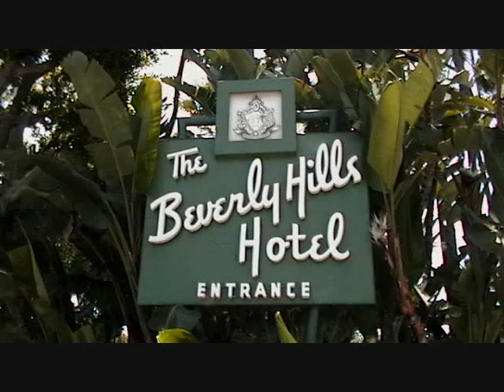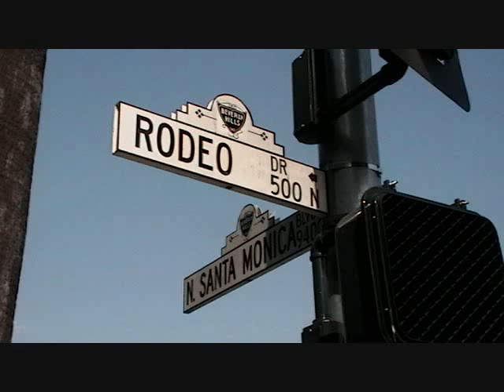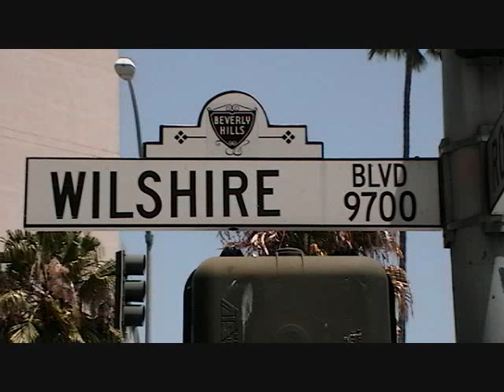Photos of Beverly Hills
A photo collection of Beverly Hills, California.